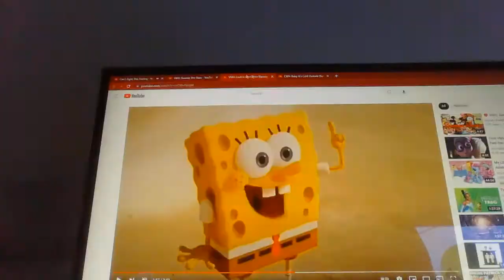Can't Fight This Feeling (SpongeTwi)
My entry for the SpongeTwi contest.